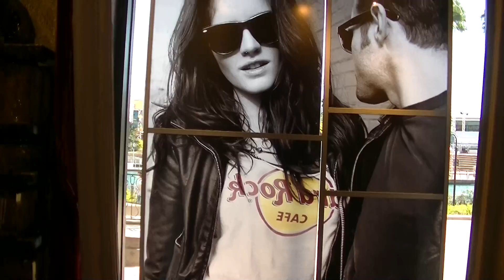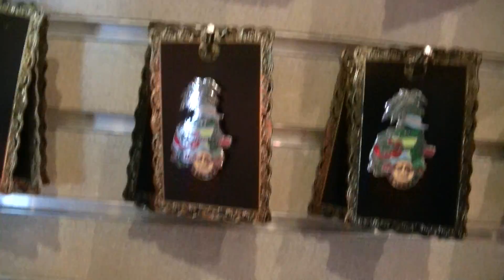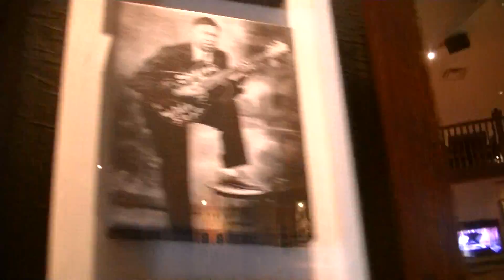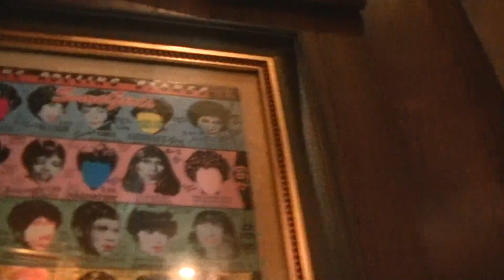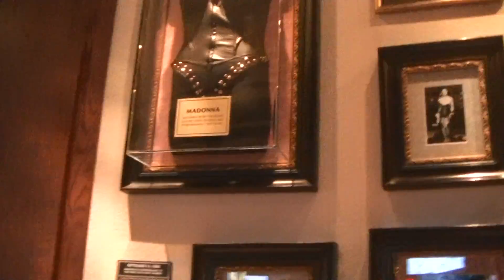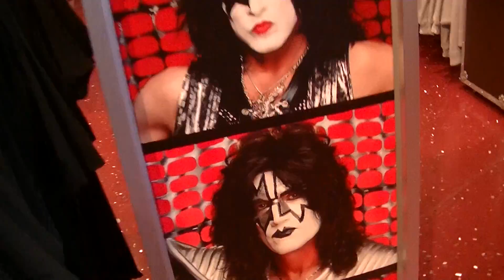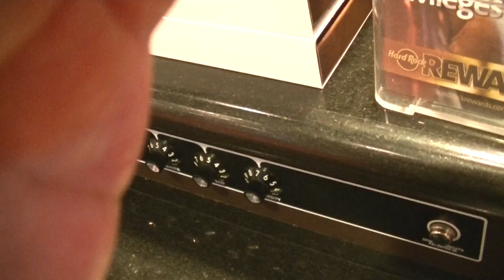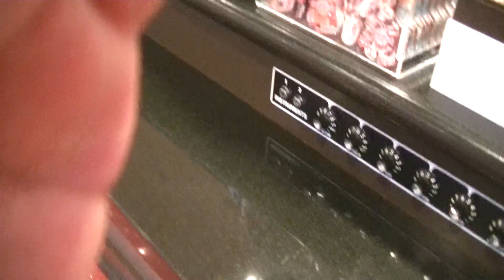Я в Хард рок кафе в Орландо